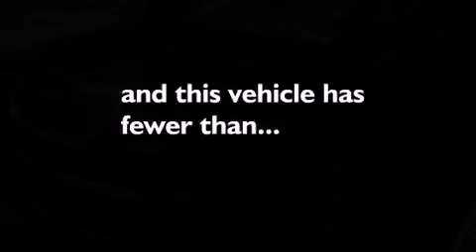2011 GMC Acadia San Antonio TX 78230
We are proud to present this 2011 GMC Acadia .

 Year : 2011
 Make : GMC
 Model : Acadia
 Engine : 3.6L SIDI V6
 Trans . : Automatic
 Exterior : Black
 Miles : 27,509
 Interior : Black

 Ken Batchelor of San Antonio Pre-Owned

 2011 GMC Acadia San Antonio TX